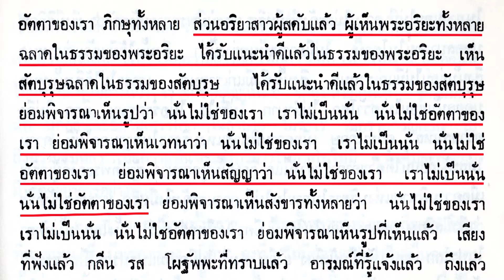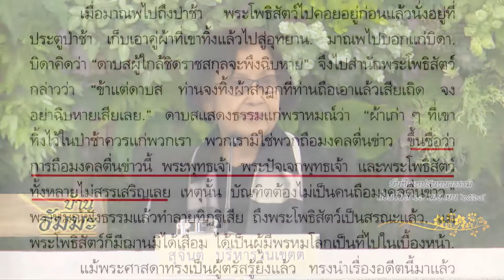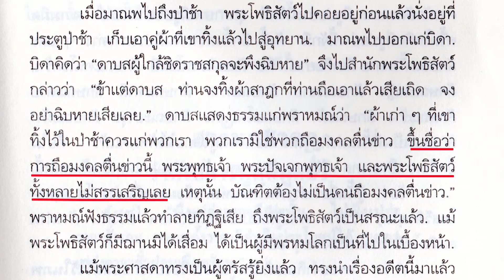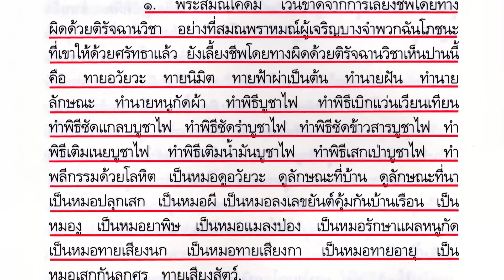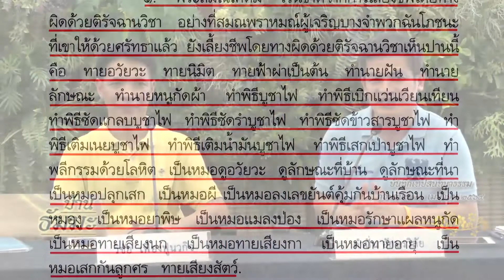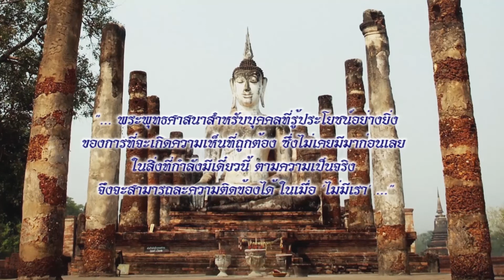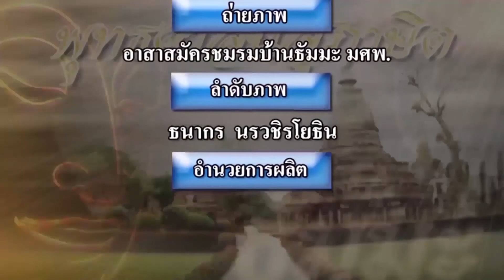ไม่เข้าใจ “อนัตตา” ไม่ใช่ชาวงพุทธ⎜บ้านธัมมะ⎜07.05.65